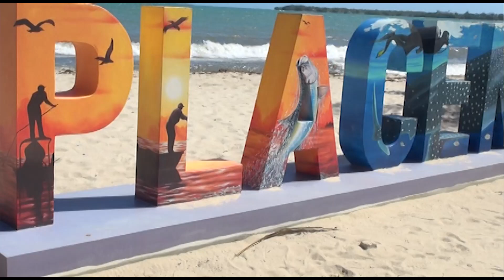The Court returns to the scene of Laddie’s death | PT 2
Gillett’s foster dad, Emil Bradley, spoke to Love News after the visit and says it provided a clearer picture of what transpired on the night of July 14, 2021. He explained that while the case is still ongoing the family is confident that justice for Laddie will be delivered.